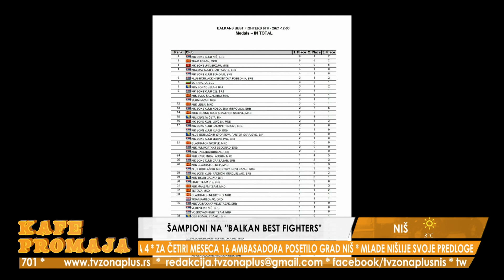ŠAMPIONI NA "BALKAN BEST FIGHTERS" - KAFE PROMAJA 09.12.2021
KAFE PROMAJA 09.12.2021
Tema: Šampioni na "Balkan Best Fighters"
Gost emisije:
Srđan Radulović - trener kik boks reprezentacije Srbije